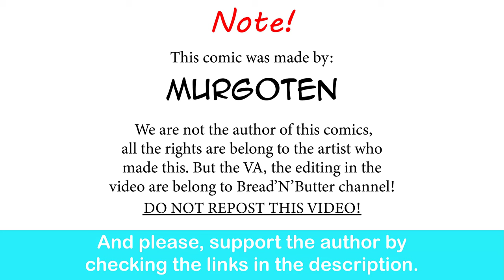Heretical Paladin: Oh Fun! What Kind Of Cult Is This? | comic by Murgoten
She’s a Dark Souls character, collecting all the covenant rewards.